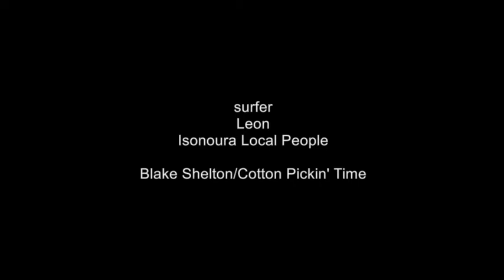2022 ISONOURA vol.7 2022.05.04 Round.2